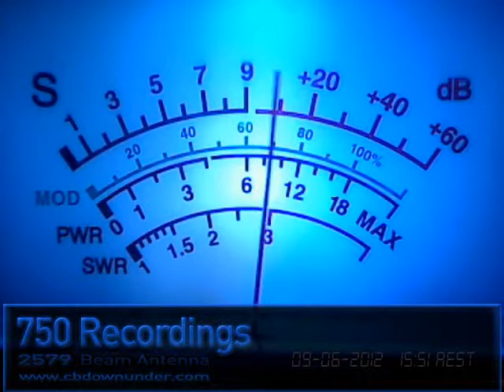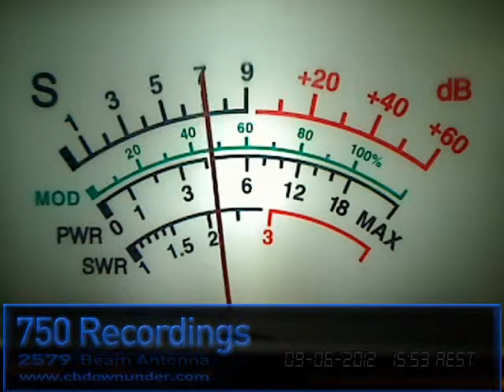09.06.12 - Battle Axe, #2, 33, 065